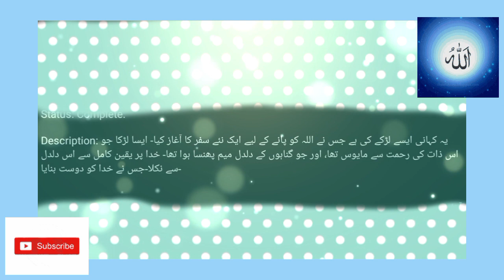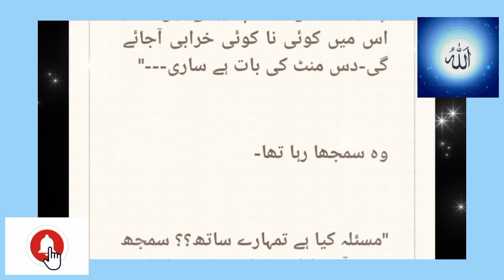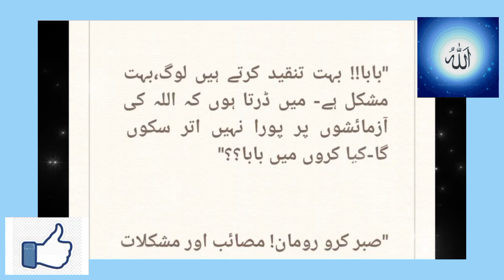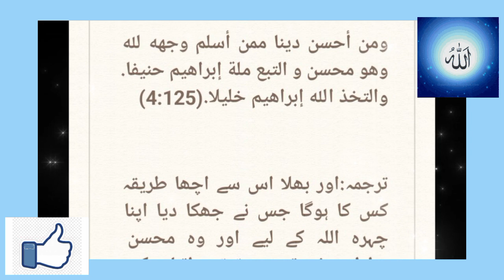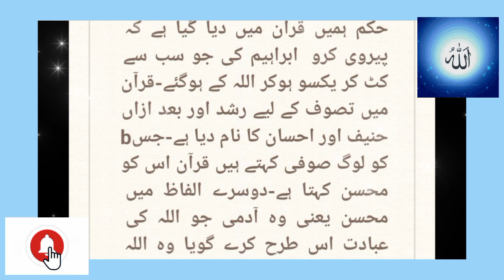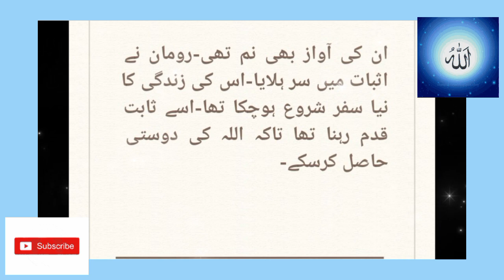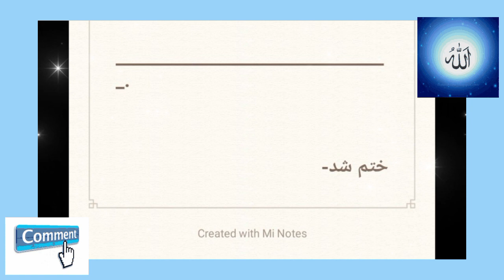Yaqeen e Kamil By Amna Wasim Complete short story Urdu Novel Audio book zubinafayyaz 💖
About story : Description: یہ کہانی ایسے لڑکے کی ہے جس نے اللہ کو پانے کے لیے ایک نئے سفر کا آغاز کیا- ایسا لڑکا جو اس ذات کی رحمت سے مایوس تھا، اور جو گناہوں کے دلدل میم پھنسا ہوا تھا- خدا پر یقین کامل سے اس دلدل سے نکلا-جس نے خدا کو دوست بنایا-